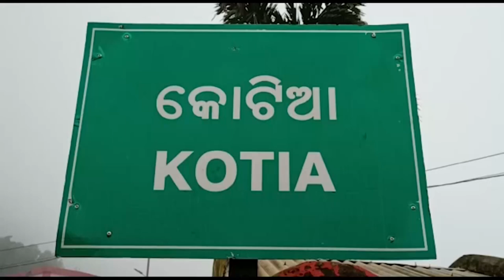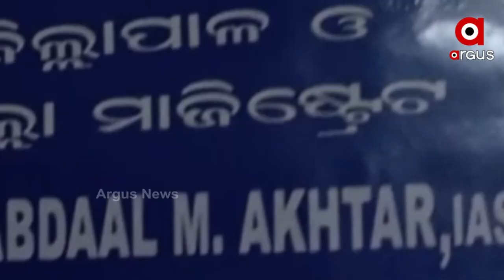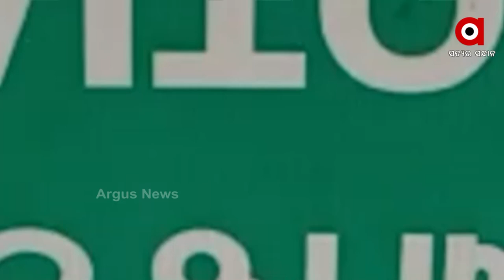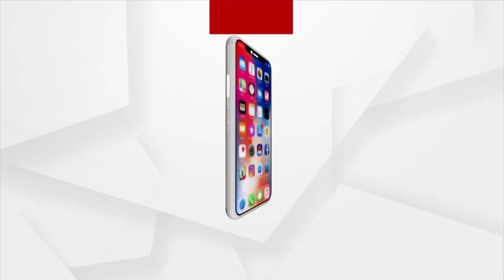ଓଡିଶା ସୀମା କୋଟିଆରେ କ୍ରସ ମିଶନ୍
ଓଡିଶାର ସୀମାକୁ ଆନ୍ଧ୍ରରେ ମିଶାଇବା ପାଇଁ ବଡ ଷଡଯନ୍ତ୍ର । ଆନ୍ଧ୍ରର ପୂର୍ବତନ ମୁଖ୍ୟମନ୍ତ୍ରୀ ୱାଇଏସଆରଙ୍କ ସମୟରୁ ଆରମ୍ଭ ହୋଇଥିଲା ବଡ ଯୋଜନା । ଧର୍ମାନ୍ତରୀକରଣକୁ କରାଯାଇଥିଲା ଆୟୁଧ । ଖର୍ଚ୍ଚ ହେଉଛି ପୁଳା ପୁଳା ଟଙ୍କା । ଆଉ ବଡ କଥା ହେଲା ଏହି ଷଡଯନ୍ତ୍ରର ଏବେ ମୁଣ୍ଡି ମାରୁଛନ୍ତି ପୁଅ ଜଗନ ମୋହନ ରେଡ୍ଡୀ ।